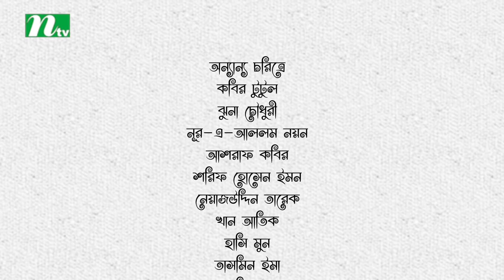Kacher Putul | কাঁচের পুতুল | EP 07 | Apurba | Mamo | Nabila | Tasnuva Elvin | NTV Drama Serial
NTV Romantic Drama Serial | Kacher Putul | In Bengali: কাঁচের পুতুল | Episode 07 ।

STARRING: Ziaul Faruq Apurba, Zakia Bari Momo, Fakhrul Basar Masum, Shilpi Sharkar Apu, Naresh Bhuiyan, Shirin Alam, Shatabdi Wadud, Nabila Islam, Sushma Sarkar, Tutul Chowdhury, Adhora Priya, Tasnuva Elvin, Azam Khan and others.

কাহিনি সংক্ষেপ: সামীর কোটিপতির সন্তান। লতা ময়মনসিংহ জেলা শহরের মধ্যবিত্ত পরিবারের মেয়ে। বাবার জন্মদিন পালন করার দিনেই লতার বাবা স্ট্রোক করেন। লতা তার অসুস্থ বাবাকে মামার সহযোগীতায় ঢাকার এক হসপিটালে ভর্তি করায়। সেখানে সামীরদের পরিবার লতাকে দেখে বিয়ের প্রস্তাব পাঠায়। লতাদের ফ্যামিলি এমন প্রস্তাবে রাজী হয়ে যায়। সামির রহমানের সাথে বিয়ে হয়ে যায় লতার। হয়ে যায় লতা রহমান। বিয়ের পর পরই গুলশানের আলিশান বাড়িতে স্থান হয় লতার। নতুন সংসার নতুন পরিবেশ সবকিছুর সাথে ধীরে ধীরে খাপ খাইয়ে নিতে থাকে এবং একটা সময় সেই আবিস্কার করে তার স্বামী ড্রাগ এডিক্টেড। মাথায় আকাশ ভেঙ্গে পড়ে লতার। লতা ভেঙ্গে পড়লেও মচকায় না।